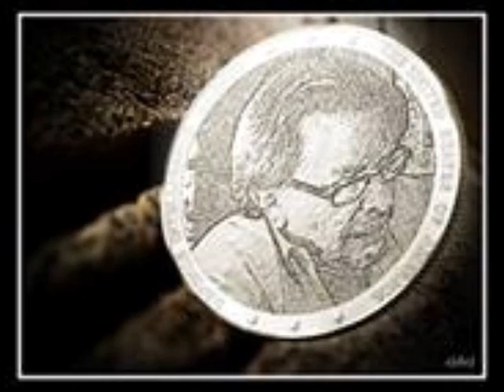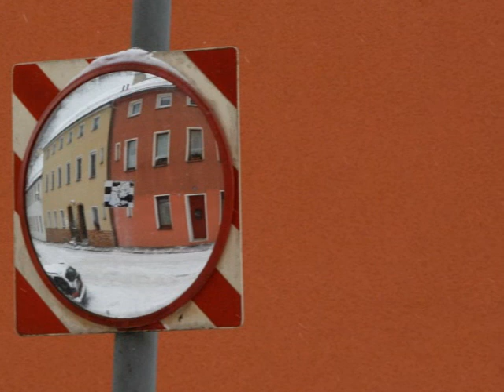Round 2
Animation of photos posted by members of "G&G Photography", Theme 'Round 2 - fiddling about permitted', set to the sound of Danny Cudd, 'Once again'